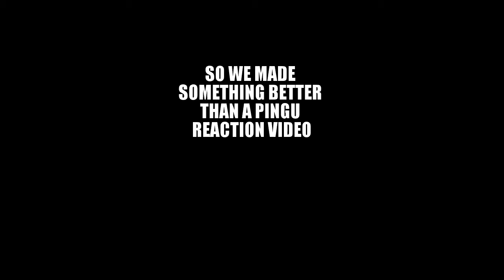SUPER MLG ENGLISH 2K16 BETTER THAN VIRTUAL INFINITY DLC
9/10 wood recommend pyro for 420hr feature length film